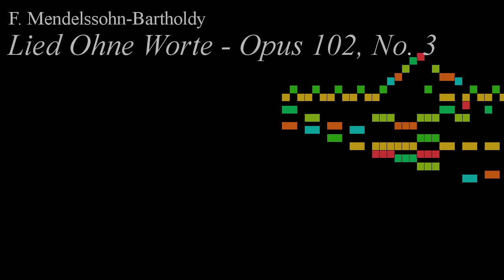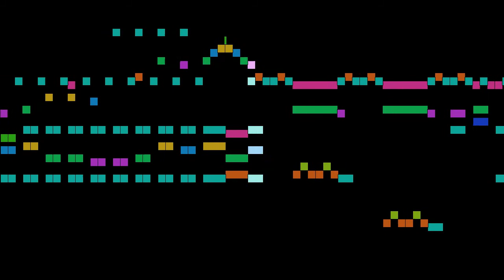Mendelssohn-Bartholdy - Lied Ohne Worte - Opus 102, No. 3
Lied Ohne Worte - Opus 102, No. 3, by F. Mendelssohn-Bartholdy, with animated score.